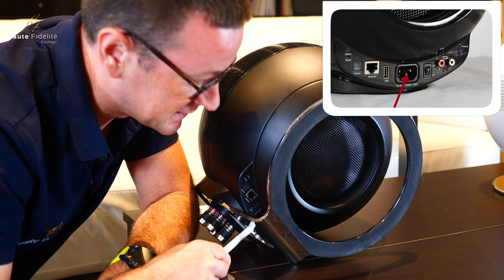CABASSE Pearl Sub